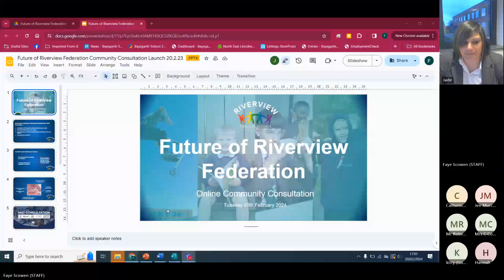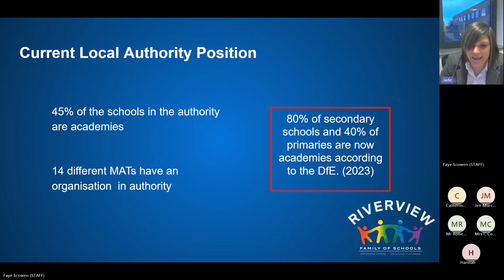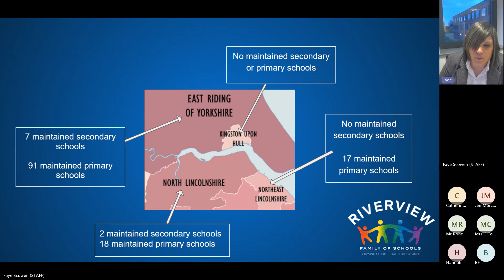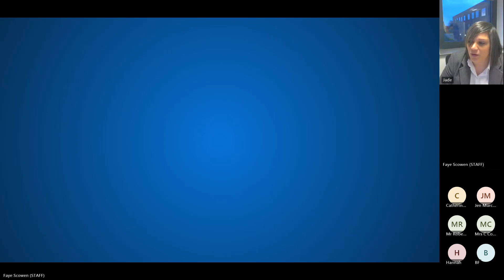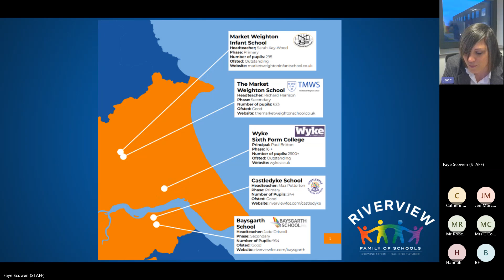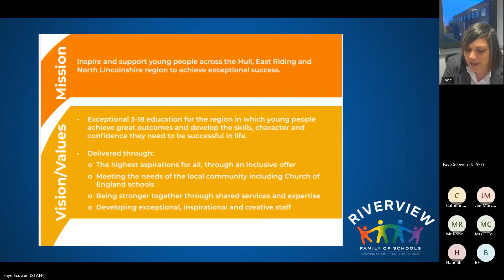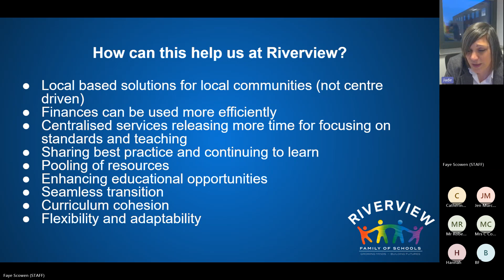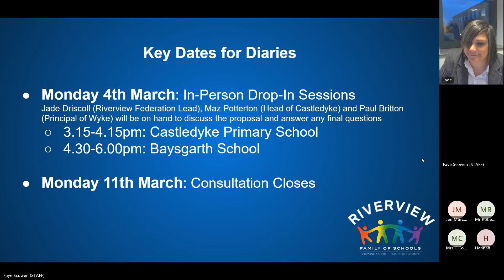WLT MAT Consultation Online Session with Jade Driscoll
Jade Driscoll, Riverview Federation Lead, explains the proposed Multi-Academy Trust and the future of Riverview following the launch of the consultation period on 19th February.

We will also be hosting an in-person Drop-In session on Monday 4th March for anyone who would like to discuss the matter further with senior leaders within Riverview, and with Paul Britton, Principal of Wyke.